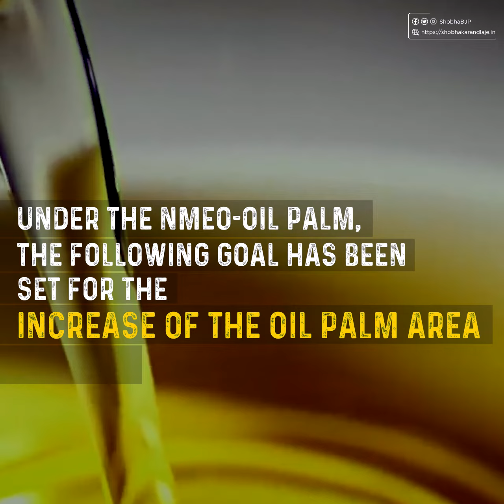National Mission on Edible Oils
NMEO-OP is an ambitious scheme of the Modi government to make the nation self-reliant in edible oil.

The oil palm area is expanded, and crude palm oil production is successfully increased under the programme.